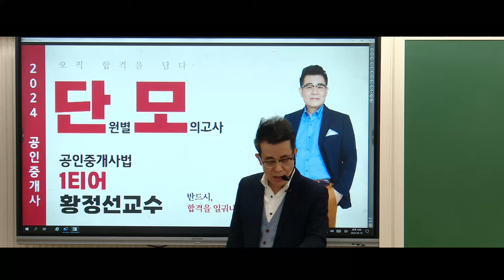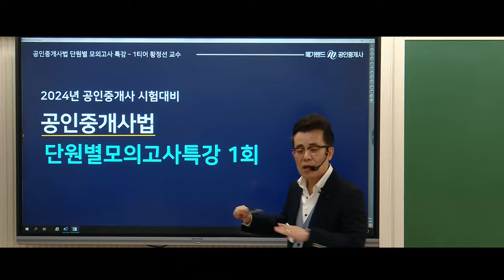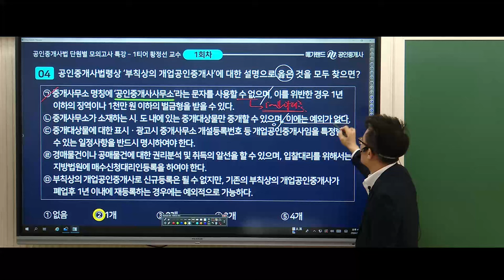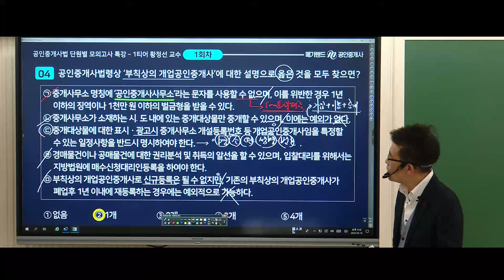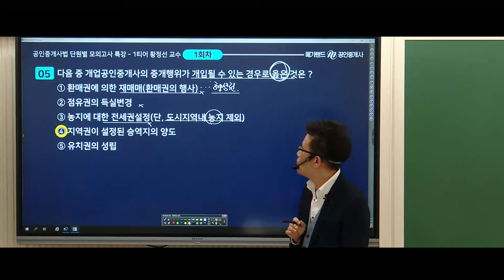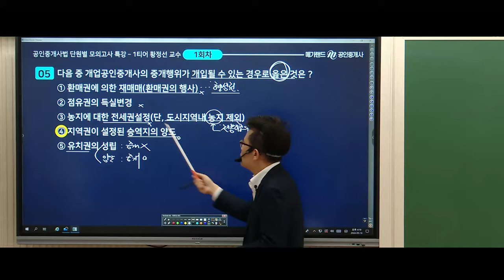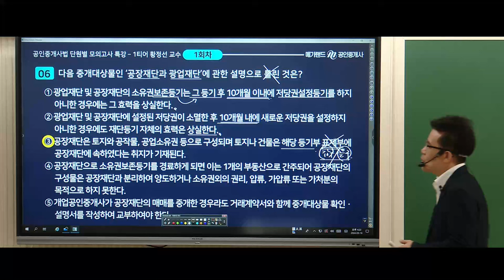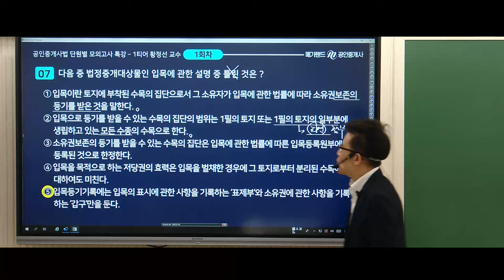[공인중개사법] 2024 합격의 기술-단원별 모의고사특강 1회차💚중개사법 1티어 황정선교수님 🌈 합격Go! 강의듣고-시험보고-오답노트쓰고!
2024 공인중개사 합격의 기술-단원별 모의고사특강
🌈 합격Go! 강의듣고-시험보고-오답노트쓰고!